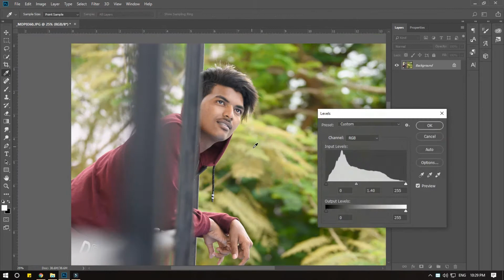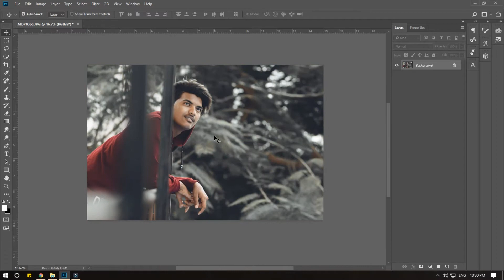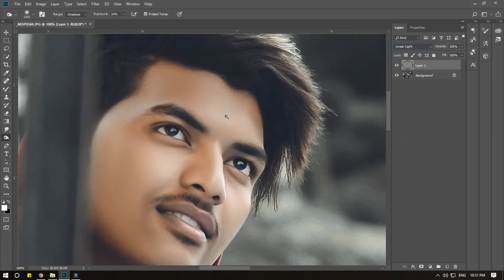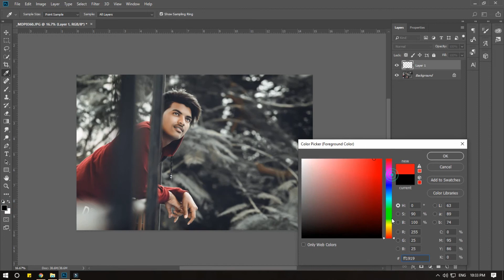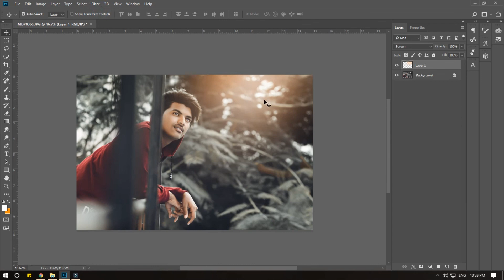Black Matte Color Grading Photoshop Tutorial By | Nikhil Creation